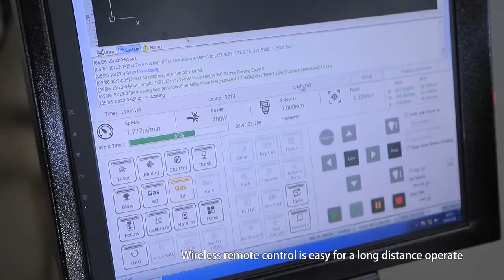LF-3015ST cut both pipes and plates with competitive price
Leapion are professional and big manufacturer of laser&cnc machine.